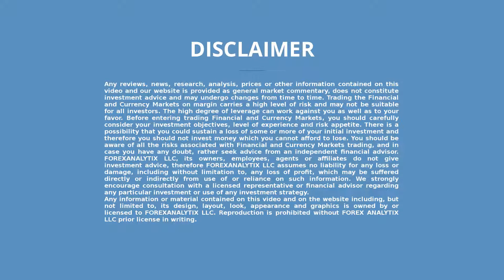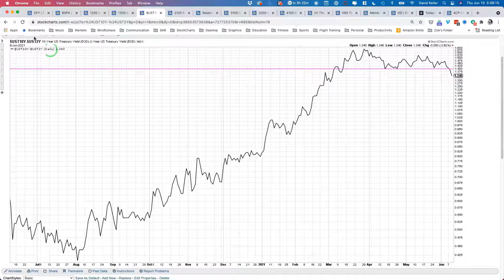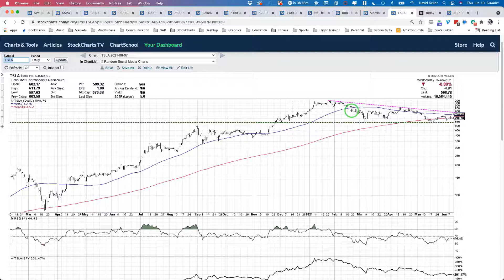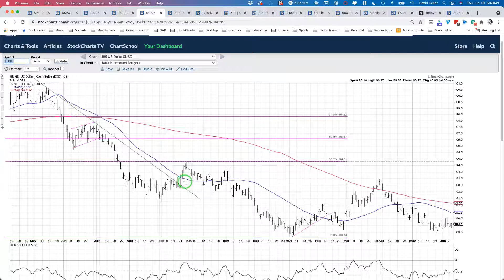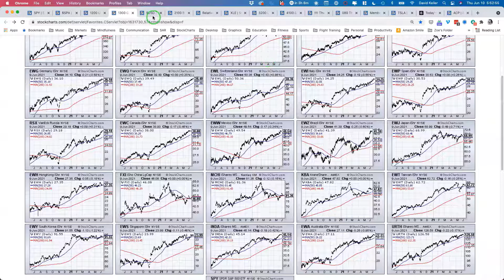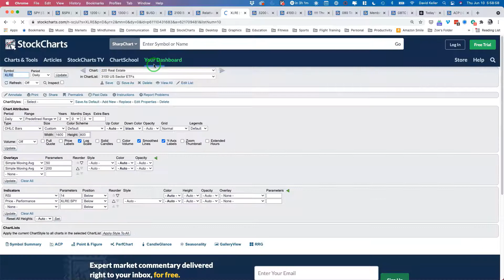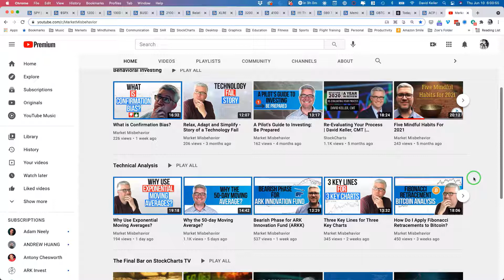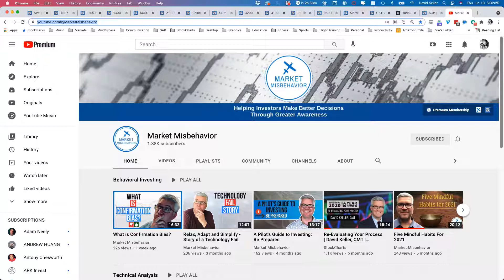FACE Interview June 10th 2021 $IYR David still likes the real estate sector along with REITS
David Keller is being interviewed by Dale Pinkert @ForexStopHunter during the F.A.C.E. Webinar. David still likes the real estate sector along with REITS which can act as a bond proxy during stock market corrections.